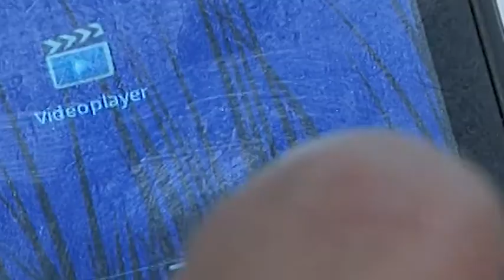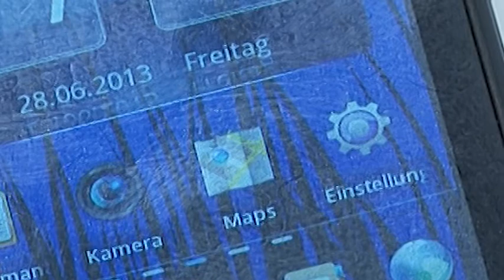Neues Gesetz ermöglicht mehr Zugriffe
Zugriff auf Daten wird für Landesbehörden einfacher